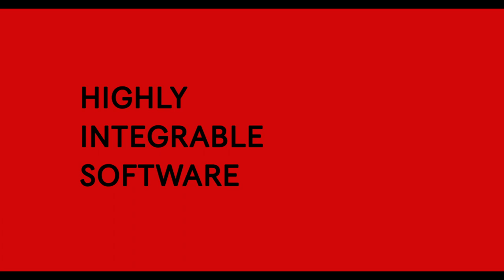ChemAxon - a chemical and biological software development company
ChemAxon is a cheminformatics and bioinformatics company providing software solutions for life sciences and other industries relying on chemical and biological research. This short introduction emphasizes the key strengths of the company:
1. We understand scientific and IT issues
2. Our software has an outstanding knowledge in chemistry
3. Open and freely accessible documentations and sources
4. Platform independent and cloud based solutions
5. Quick and prompt support and consultancy